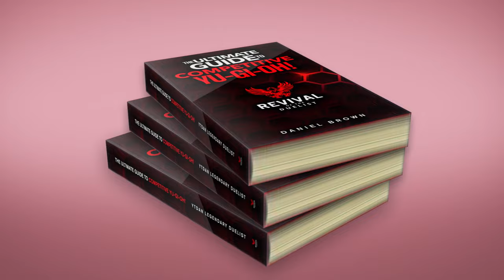Transaction Rollback is Terrible in Yu-Gi-Oh Master Duel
Pre-order a signed copy for yourself or a friend Things you need to know today; Revival of the Duelist is here! Pre-orders are open for the ebook /Kindle via Amazon. Paperback, Hardcover, and Audible Pre-Orders will be available soon.

YTDan begins his journey anew! Vaylantz and Transaction Rollback is sure to NEVA MISS!!!

Let me cook 0:00
Any Two Level 6 Monsters  2:22
Transaction Rollback 4:57